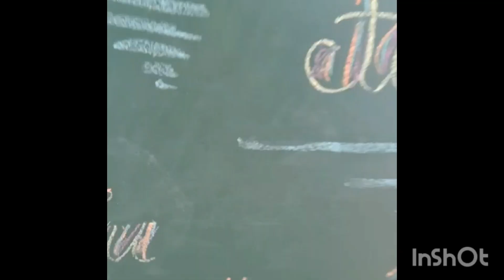दोस्त की विदाई पार्टी में हमने खूब करी मस्तीpithoragarh